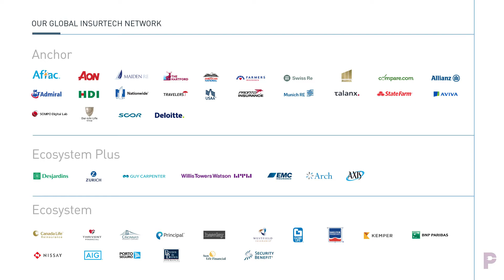Insurtech Batch 3 Selection Day Wrap Up | Plug and Play Tech Center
Plug and Play Insurtech hosts its Selection Day for Batch 3. Hear from top Insurance companies such as The Hartford, MS&AD, and Markel Corporation on their thoughts on Insurtech and how they plan on innovating for the future.

Intersted in joining the Plug and Play Insurtech ecosystem? Apply today!